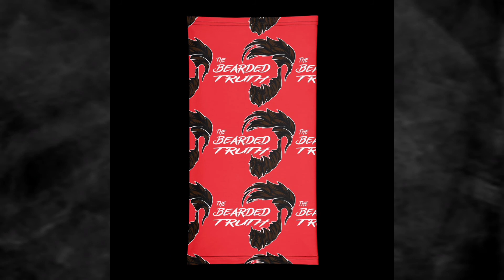THE MERCH OF TRUTH IS HERE??!! Merch of Truth Unboxing and First Impressions!!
What's going on everybody! In today's video, I unbox the first 3 items from the Merch of Truth Product Lineup! First, I checked out the T-shirt, Crewneck Sweater, and Trucker Hat from the Merch of Truth, and I'm really happy with how they turned out!
Checkout the Website Below!